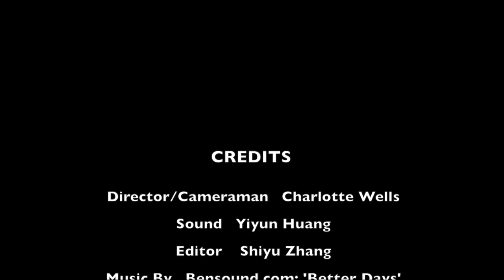THE ART OF MOVING ON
The transition into adulthood is never easy, especially when your personal life is in shambles.

Footage: Canon 5D Mark iii.